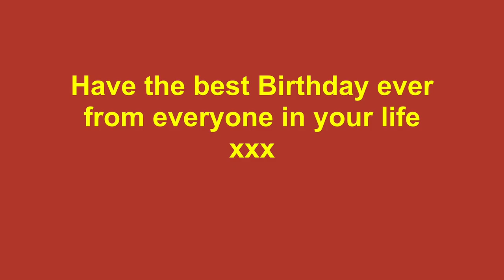J's 50th Birthday 2nd Film